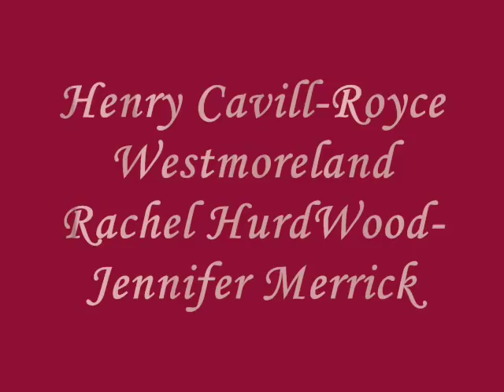Kingdom of Dreams - Royce&Jenny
Please wait until 0:33.

Its a fan video based on a book written by Judith Mcnaught: ''Kingdom of Dreams''

Royce: Henry Cavill
Jenny: Rachel HurdWood